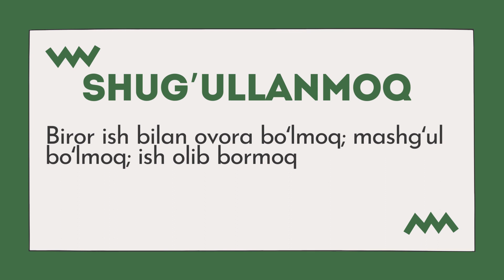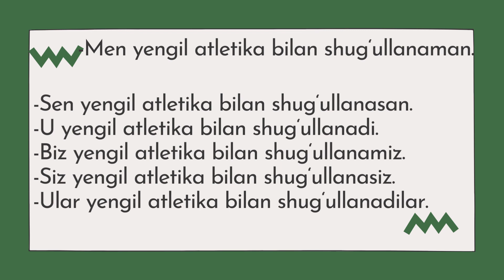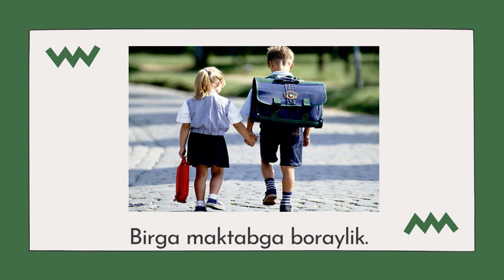Grammatika 14 kun